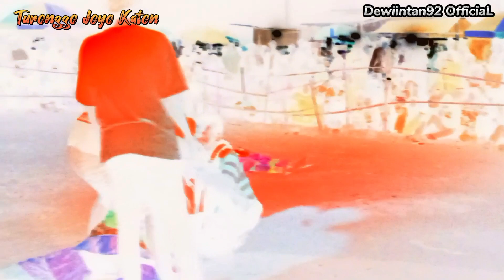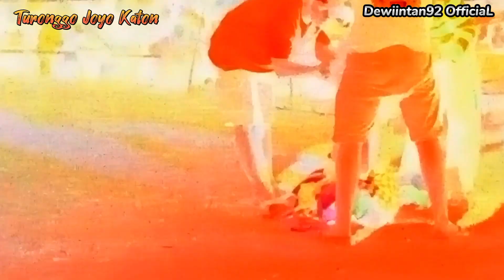Buto Turonggo Joyo Katon - Live Malam Tanjung anom RK G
Buto ne Turonggo Joyo katon metu, live di tanjung anom RK G Edisi malam

support crew
- Jaranan Turonggo Joyo Katon
- Rampak Barong Squad
- IKSPI KeraSakti